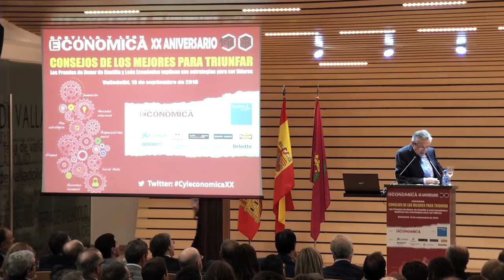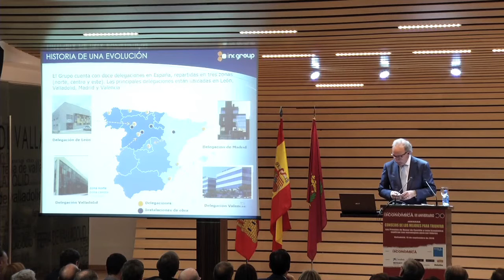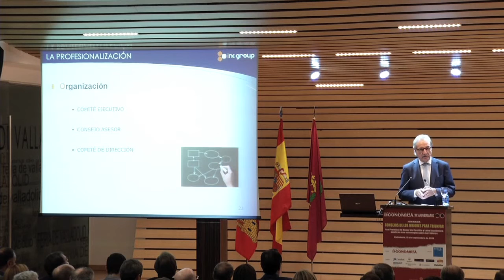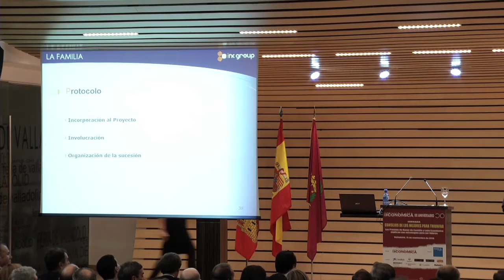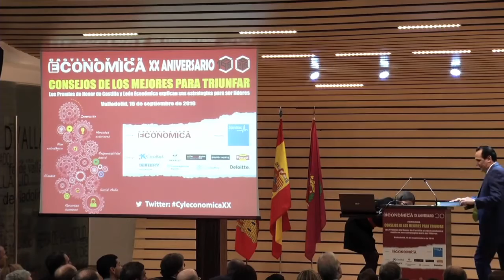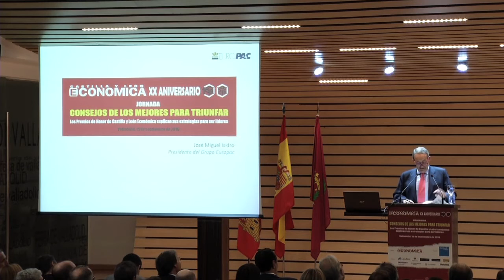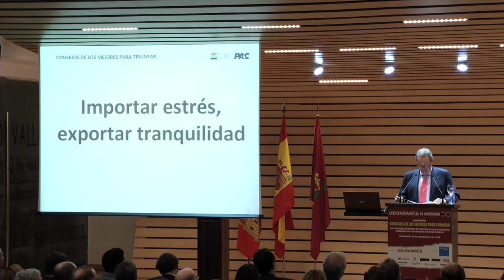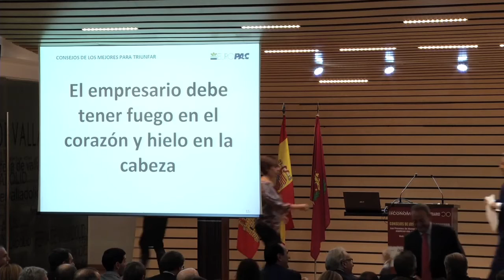Jornada completa: Consejos de los Mejores para Triunfar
Carlos Fernández Carriedo, en su primer acto público como nuevo consejero de Empleo de la Junta de Castilla y León, afirmó que el futuro de la región está en manos de los empresarios, durante la jornada 'Consejos de los mejores para triunfar', organizada por la revista Castilla y León Económica con motivo de su 20 aniversario con el patrocinio de Sanitas y la colaboración de CaixaBank, Renault, The Singular Kitchen, Grupo Norte, Calidad Pascual, Benteler Automotive; Expense Reduction Analysts, Grupo Sothis y Deloitte.